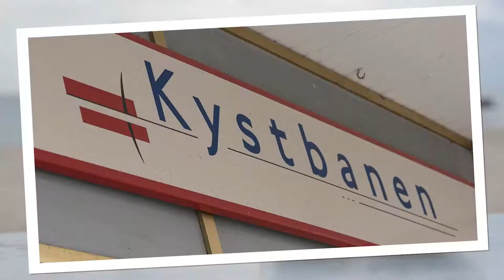Review: 1:500 herpa wings Scandinavian Airlines (SAS) ATR 72-600 (Deutsch + English Subtitles)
For English subtitles please turn on the subtitles. Today we take a look on the ATR 72-600 by herpa in 1/500 scale.

Heute beschäftigen wir uns mit der ATR 72-600 von herpa im Maßstab 1/500 am dänischen Strand.